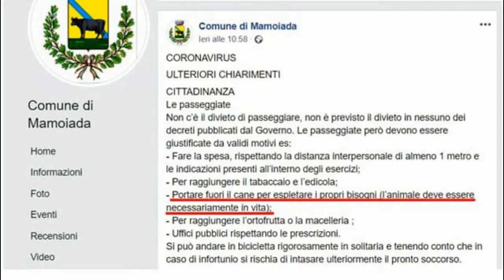Komuna nxjerr planin e masave, por bën gafën që tashmë është përhapur ngado në internet